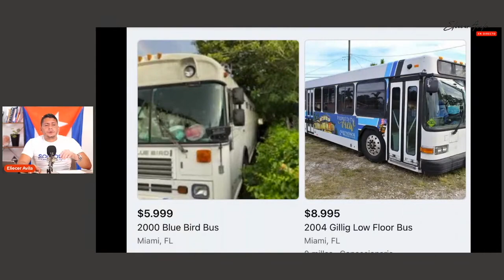¿Cuánto cuesta el comunismo?🤔